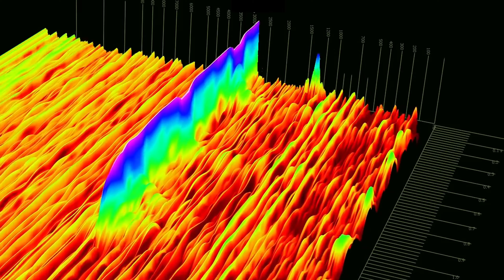Episode 5 : The Infamous Diary of an Unknown Startup Founder (May 1st to 7th, 2024)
An account of our true journey as we build the evolution of social networks.

This is Start-Up 👆: Episode 05

📝 Recap :
Week five was marked by significant developments in our app's functionality, focusing on user empowerment through a fully bespoke feed and innovative profile interactions. The team faced some logistical challenges but we’ve managed to adapt. We're also exploring new content strategies (yet again), The week finished with strategic planning for engaging content creators and businesses for our beta phase.

* Exploration of our app's unique philosophy on features.
* Insights into our strategy for engaging with content creators and businesses for our beta testing.
* A look at my daily hustle, balancing app development with creative content production.
* The launch of our pet-themed content, aiming to blend humor with our mission of social innovation (trying still).

📖 This is the raw stuff. A full remote team across Europe & the US, building it from the ground up.

🫡 Why we're doing this :
It's not just about building "an app" ; it's about building a movement around transparency, innovation and changing how we do things. This is a concept that matches a shift in spirit, in mindset, in culture. A better way to do business. One the world needs.

💥 We're here to upend a 20 year old model of networks that have eroded the fabric of society, by focusing on people, putting people first in every line of code we write and every concept we bring to life.

🤝 Join us every week for a new episode where we share our progress, the ups, the downs, and all the tech magic in between. 🎥✨

📅 We're also keeping it active with 1 minute clips of daily progress, breakthrough & challenges on all major platforms.

Catch you in the next update!
Cheers,
J.

⏰ Timecodes ⏰
0:00 Intro
0:21 Recap
1:20 Day 29
2:30 Day 30
3:21 Day 31
4:21 Day 32
5:17 Day 33
6:16 Day 34
6:48 Day 35